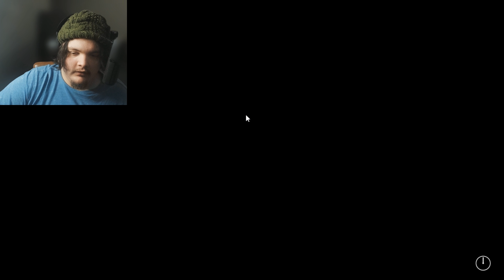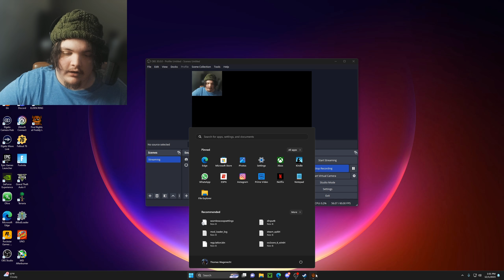Five Night's At Freddy's Part 1: I'm An "Expert" Security Guard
I was really looking forward to this, so I hope this new type of content is enjoyable to you all!